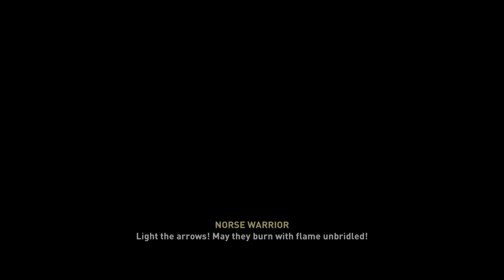Death of a Jarl - Assassin's Creed: Valhalla Playthrough (#44)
I'm continuing on with Assassin's Creed: Valhalla, and we're back to the main story once again, and we're on the final stretch to finishing finally!